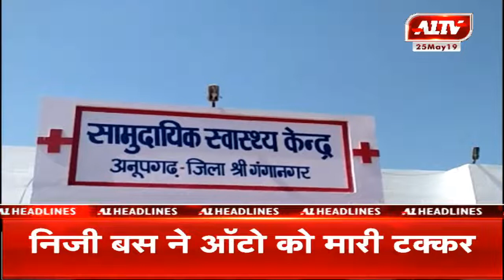खास सुर्खियां | A1TV News